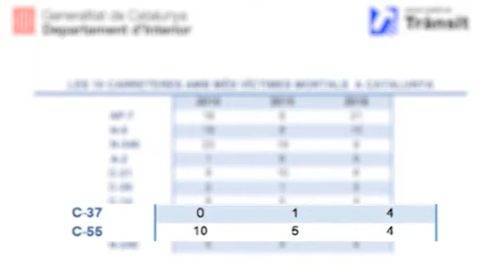InfoTaronja - 01/02/2017 - Balanç de l'índex de sinistralitat a les comarques centrals